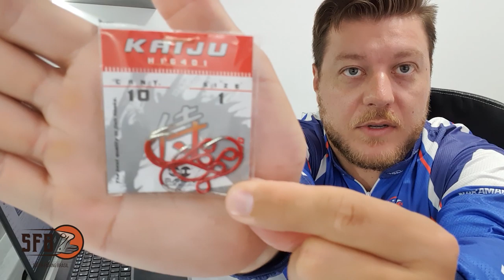COMO ESCOLHER UMA VARA PARA SENSIBILIDADE (sfb responde #6, vara midori, shotokan, down shot, anzol)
▼MEUS EQUIPAMENTOS▼
Vara Midori 12, 14, 17lb de 6" a 6'3"
Vara Ishidai 12, 16, 20lb de 5'8" a 6"
Vara Saitama 12, 16, 20lb de 6" a 6'3"
Carretilha Shotokan 7.2
Carretilha Yoshi 7.2
Carretilha Atama SW 7.2

▼LOJA QUE RECOMENDO (venda de pesca)▼